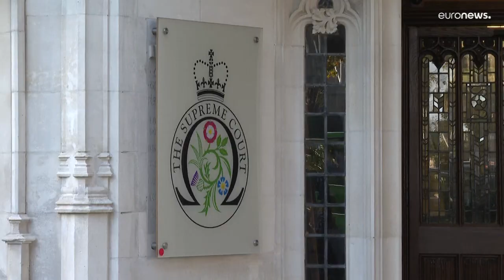المحكمة البريطانية العليا ترفض ترحيل المهاجرين إلى رواندا وتعتبره مخالفاً للقانون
رفضت محكمة المملكة المتحدة العليا الأربعاء خطة حكومية مثيرة للجدل تنص على إرسال المهاجرين إلى رواندا وأيّدت حكما صادرا عن محكمة أدنى اعتبرها مخالفة للقانون، في ضربة كبيرة لرئيس الوزراء ريشي سوناك.